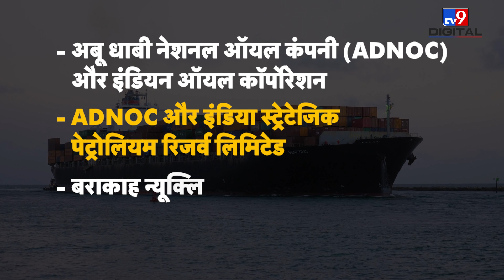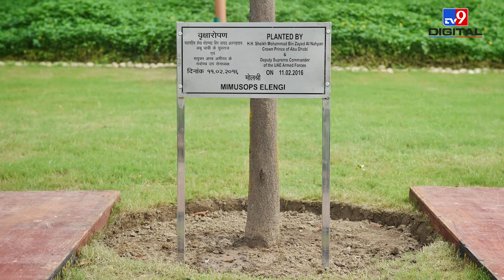India-UAE के इस समझौते से नहीं होगी Crude Oil की Tension! |PM Modi | Sheikh Al Nahyan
UAE India Relation: Prime Minister Narendra Modi on Monday held a long discussion with Crown Prince of Abu Dhabi Sheikh Khalid bin Mohammed bin Zayed Al Nahyan, the discussion focused on strengthening strategic relations between the two countries.